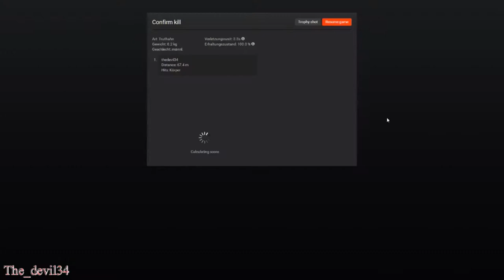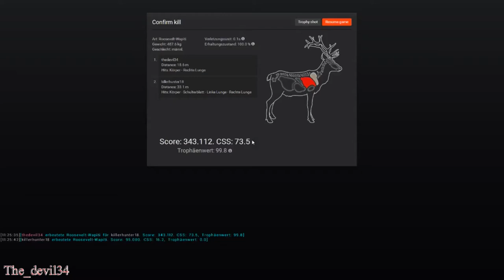Let´s Play the Hunter*settlers creek 4von6*Grosses Wapiti Score 343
Jagd auf Settlers Creek